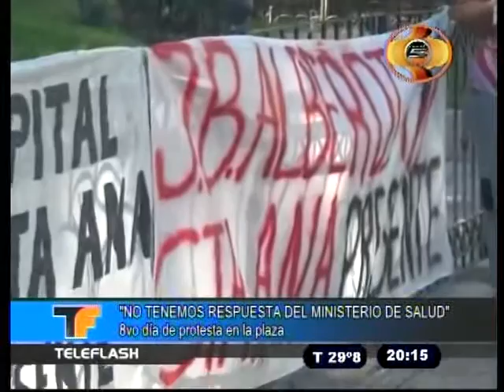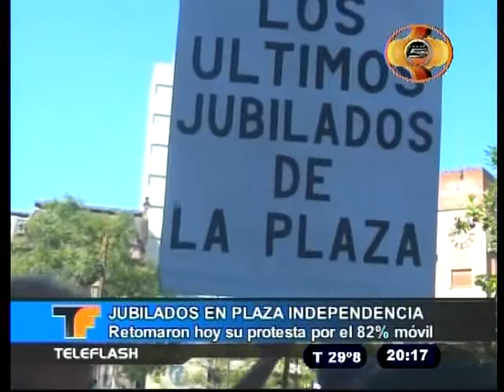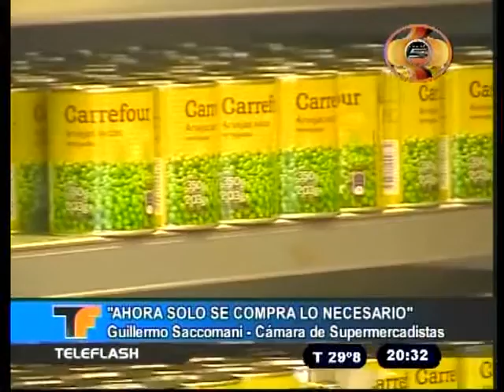TELEFLASH 08 02 17